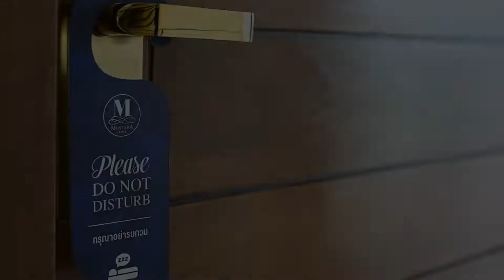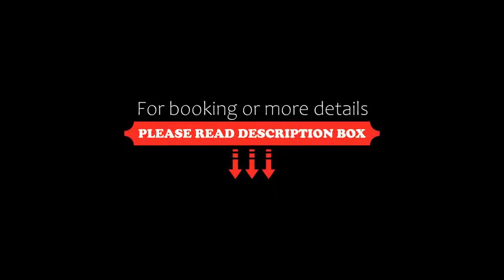Montana Hotel Songkhla, Songkhla, Thailand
About Property:
You're eligible for a Genius discount at Montana Hotel Songkhla! To save at this property, all you have to do is sign in.
Located in Songkhla, Montana Hotel Songkhla provides 5-star accommodation with private balconies. Among the facilities of this property are a restaurant, a 24-hour front desk and room service, along with free WiFi throughout the property. The hotel features family rooms.
All units in the hotel are equipped with air conditioning, a seating area, a flat-screen TV with ...
Property Type: Hotel
Address: 24/3 Sadao Rd.,Muang, Songkhla 90000 Head Office: Montana Residence Limited Partnership, 90000 Songkhla, Thailand
Searching For
1. Montana Hotel Songkhla - Songkhla - Thailand
2. Montana Hotel Songkhla - Songkhla - Thailand Address
3. Montana Hotel Songkhla - Songkhla - Thailand Rooms
4. Montana Hotel Songkhla - Songkhla - Thailand Amenities
5. Montana Hotel Songkhla - Songkhla - Thailand Offers and Deals
Audio Credit:
Track Title: Subway Dreams
Artist: Dan Henig